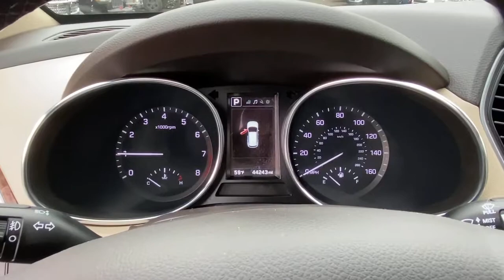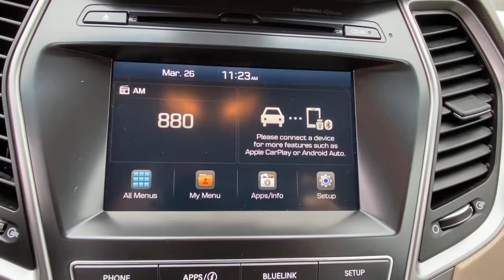2017 Hyundai Santa Fe Stamford, Greenwich, Norwalk, Darien, Fairfield, CT H16325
BLACK Used 2017 Hyundai Santa Fe available in Stamford, Connecticut at Stamford Hyundai. Servicing the Greenwich, Norwalk, Darien, Fairfield, CT area.
2017 Hyundai Santa Fe Limited 3.3L Auto AWD - Stock#: H16325 - VIN#: KM8SNDHF2HU197781

Stamford Hyundai
85 Magee Ave

GREAT MILES 44,116! FUEL EFFICIENT 24 MPG Hwy/18 MPG City! Limited trim. Third Row Seat, Heated Leather Seats, Back-Up Camera, Satellite Radio, iPod/MP3 Input, Quad Bucket Seats, Aluminum Wheels, Power Liftgate, All Wheel Drive. CLICK ME!br /br /KEY FEATURES INCLUDEbr /Leather Seats, Third Row Seat, All Wheel Drive, Quad Bucket Seats, Power Liftgate, Heated Driver Seat, Back-Up Camera, Satellite Radio, iPod/MP3 Input, CD Player, Onboard Communications System, Aluminum Wheels, Keyless Start, Dual Zone A/C, Smart Device Integration Rear Spoiler, MP3 Player, Keyless Entry, Remote Trunk Release, Privacy Glass. br /br /BUY FROM AN AWARD WINNING DEALERbr /Stamford Hyundai is a digital, interactive dealership that is the Hyundai Eastern Region #1 service satisfaction Hyundai Dealer in the district two years running. We believe in transparency for our clients and feel that when our customers are educated about their purchase from availability, total brand value and finance options it is easy to say Yes to Hyundai. Combine this with our exceptional customer service and convenient online purchase process; it is easy to say Yes to Stamford Hyundai! br /br / Fuel economy calculations based on original manufacturer data for trim engine configuration. Please confirm the accuracy of the included equipment by calling us prior to purchase. br /